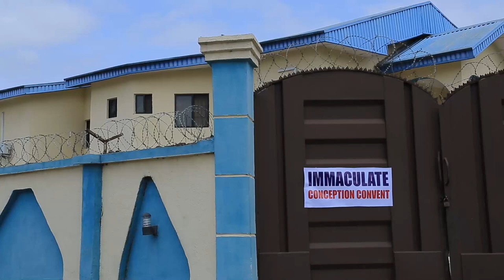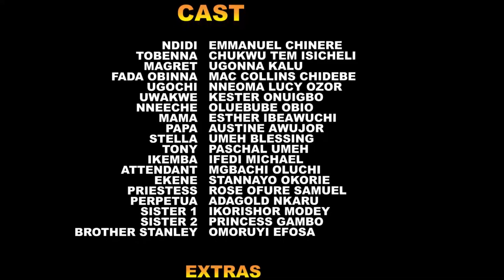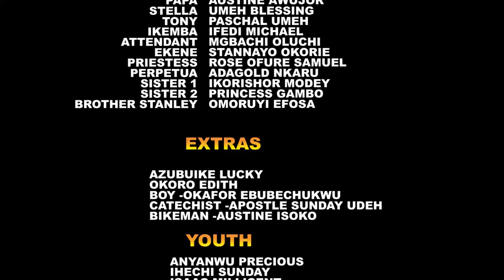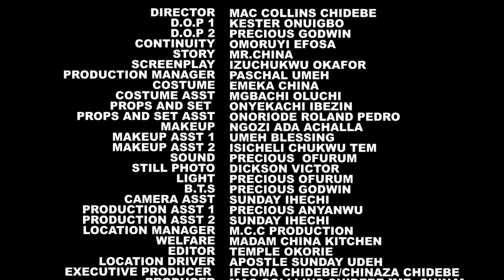NECHE THE GREEN SNAKE (FULL MOVIE) OLUEBUBE OBIO, MAC COLLINS CHIDEBE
2022 Latest Nigerian Movies African Nollywood Movies

MCC NOLLY TV has amazing and exciting collections of Nollywood films, african movies, celebrities, gist and lots more.